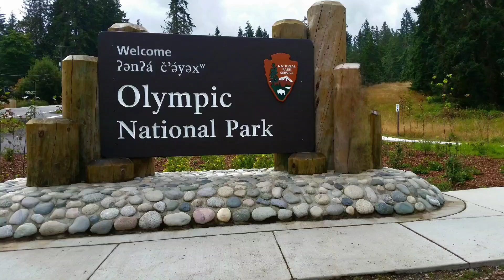Olympic National Park ~ Hurricane Hill Trail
A beautiful trail that takes you 3 miles round-trip with about a 700-foot elevation gain. The views at the top of the ridge are amazing!